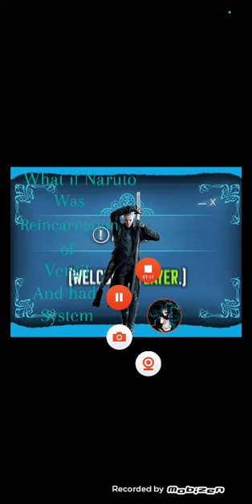What if Naruto was Reincarnation of Vergil and had the System pt 5